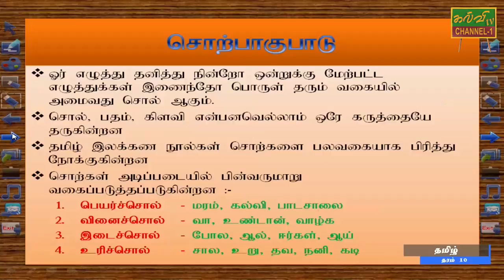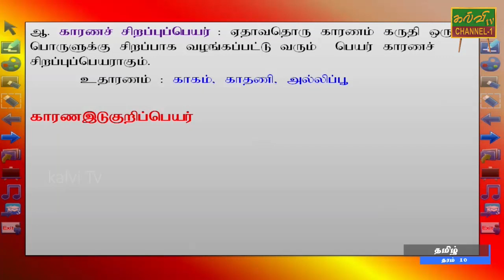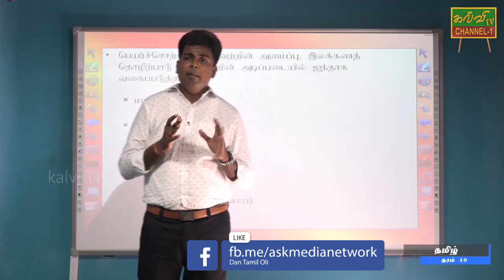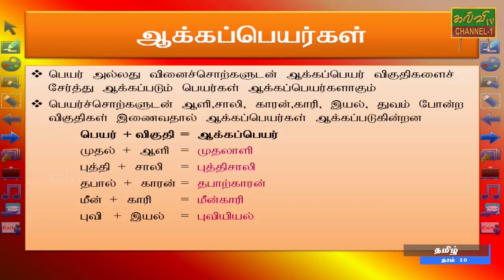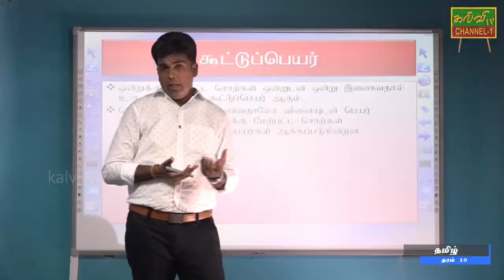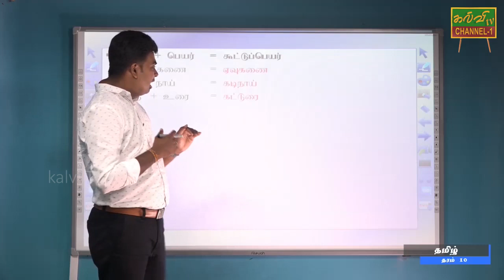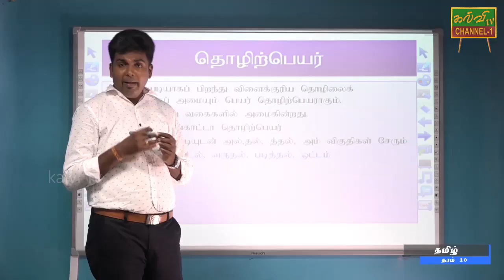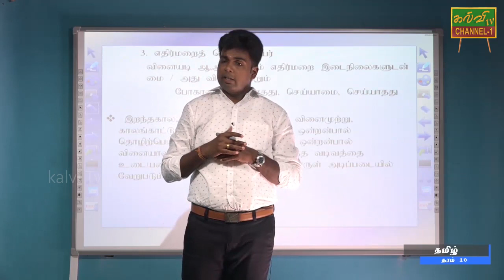தமிழ் | Tamil | தரம் - 10 | Grade-10 | 29.06.2020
சொற்பாகுபாடு , பெயர்ச்சொல் , மாற்றுப்பெயர்  , ஆக்கப்பெயர்கள் கூட்டுப்பெயர் , தொழிற்பெயர்